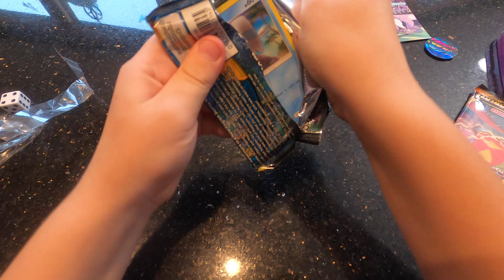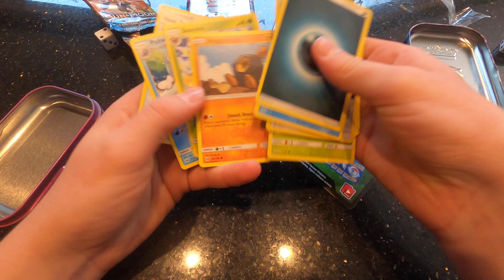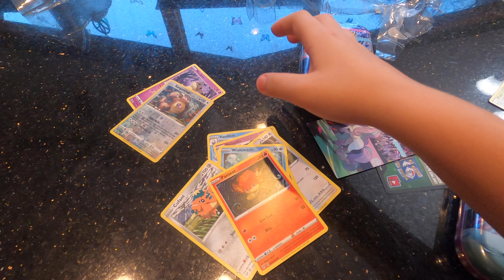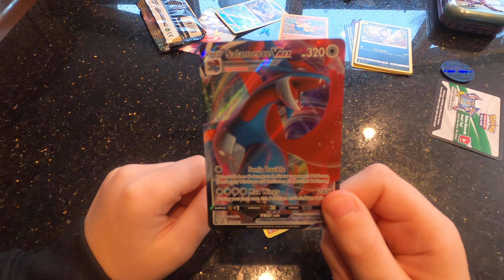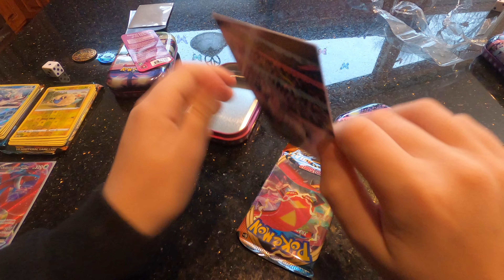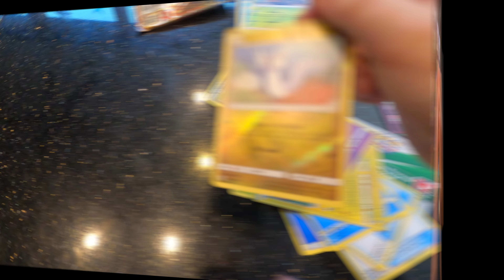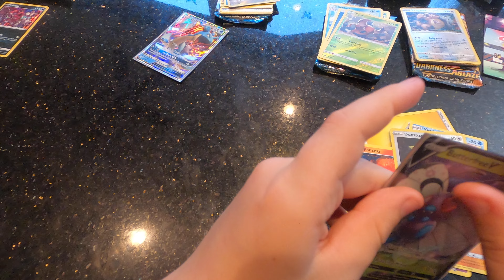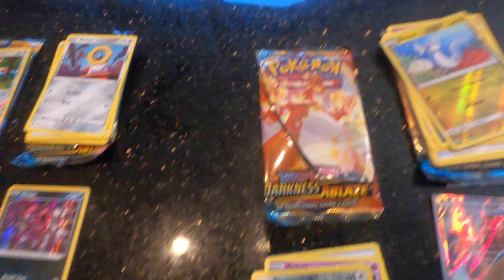Unboxing Pokemon Mini Tins | These are AWESOME!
Hello all you amazing people and welcome to another video where we open these adorable mini tins. We got some great stuff!

We randomly found these at Target and we are so glad we did and can show them to you!